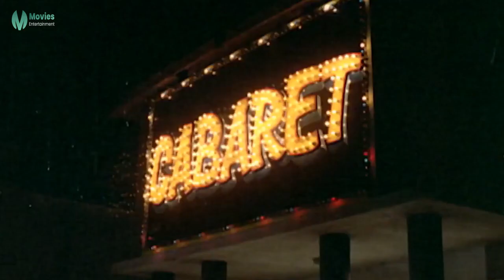اعرفي انتي بتكلمي مين بدل مخدك القسم و اعلقك هناك !! | شوف نبيله عبيد عمالت ايه في الظابط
الراقصة والسياسي هو قصة الكاتب إحسان عبد القدوس والقصة تتناول بعض أنواع الظلم والتعسف في استعمال السلطة وضياع الأخلاق. ومن غير شرعية للعلاقة بين السياسة وراقصة معروفة والكشف عن أسرار وخبايا كبار المسؤولين في الدولة. بطولة الفنانة نبيلة عبيد صلاح قابيل ومصطفى متولي.